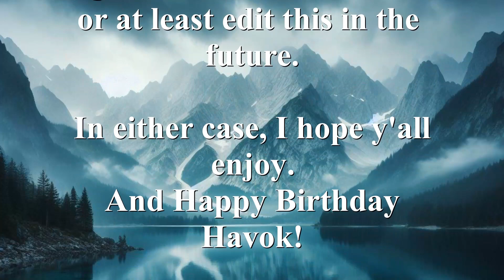An Ultor and Ruth Short Story (A Birthday Gift for Havok)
Happy Birthday to @HavokYT my favorite For Honor content creator, and a good friend.

To be honest, I'm not 100% satisfied with how this one came out. I like it, don't get me wrong but it feels like it could have been a bit better. I wanted to get it out on Havok's birthday though, so I'll release it now, but I might go back and make some edits later. Still, I thought it would be a nice little short, showing how awesome Ultor was.

Some of you who have followed Havok for a while may recognize a few little easter egg lines I throw in.
Example: Ultor calls Warlord's fighting style boring, just as Havok often has claimed that Warlord is a strong hero...but boring.

In any case, I do hope y'all enjoy!